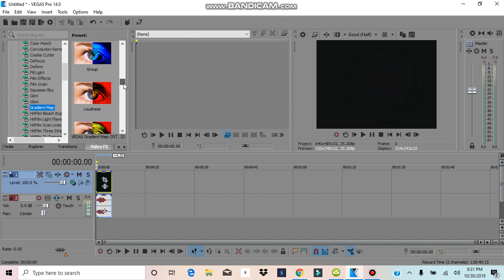How To Make Loudness 2.0 On Sony Vegas